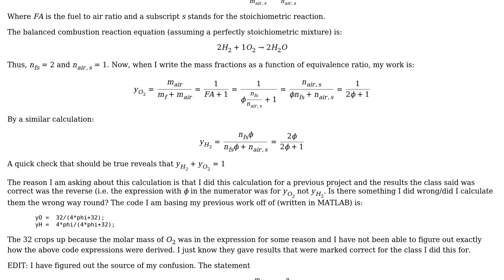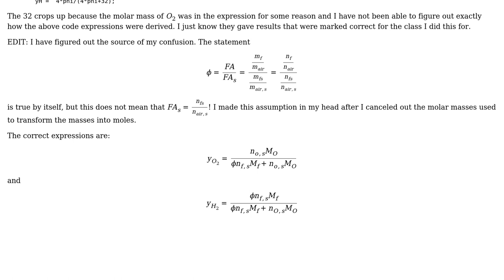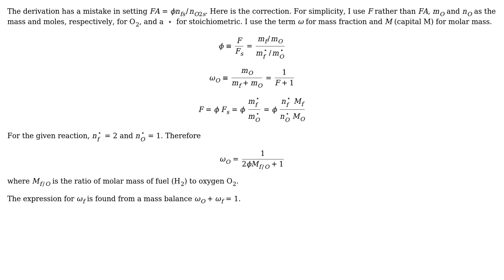Engineering: Calculating Mass Fractions of a Hydrogen and Oxygen Gas Mixture Pre Ignition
With thanks & praise to God, and with thanks to the many people who have made this project possible! | Content (except music & images) licensed under CC BY-SA | Music | Images & others | With thanks to user Unique Worldline user Jeffrey J Weimer and the Stack Exchange Network Trademarks are property of their respective owners. You are responsible for your own actions.